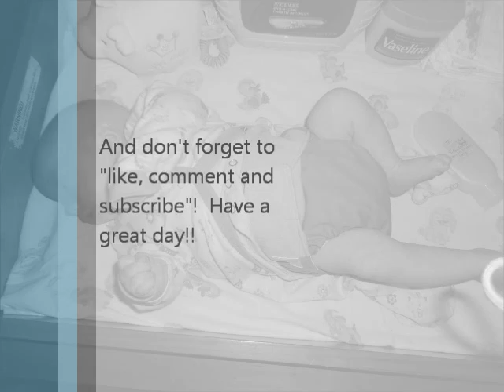6 Week Update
Just a bit of whats going on lately with us! Some clips and pictures at the end.